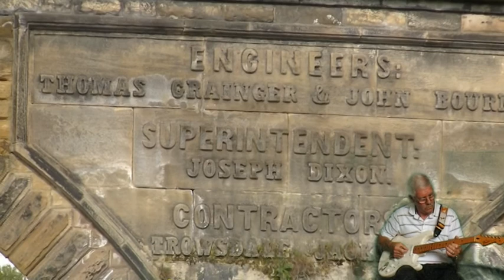A Taste of Santana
I learned these tunes from " In Session with Carlos Santana" The video I filmed around where I live. I dedicate this to my late friend Ron.
Note: This tune is the copyright of it's rightful owner (s) NU06FKM George Kitching claims no ownership of the tune and the video is a none profit video produced for review and comment only.